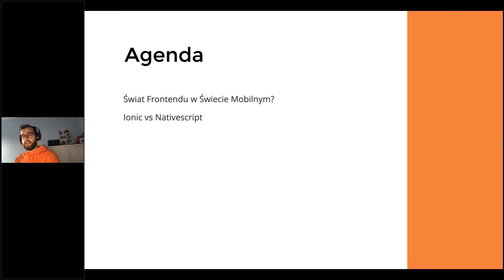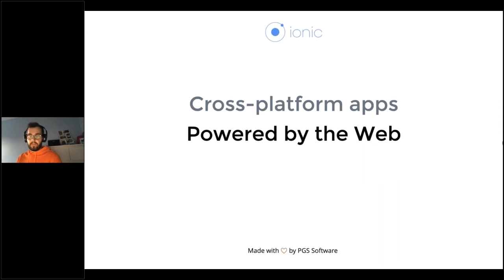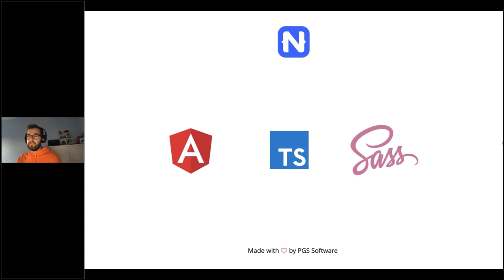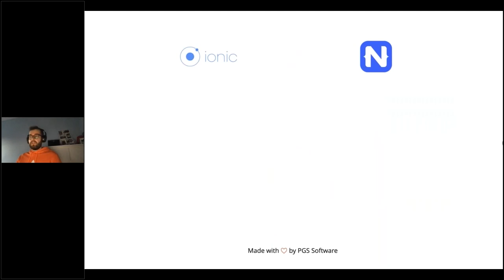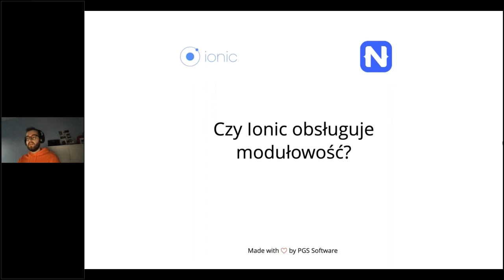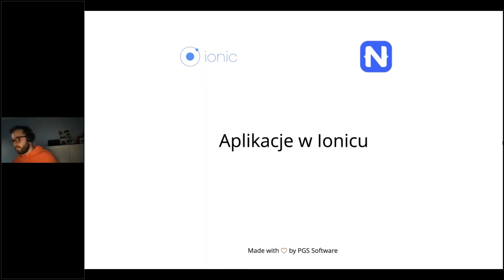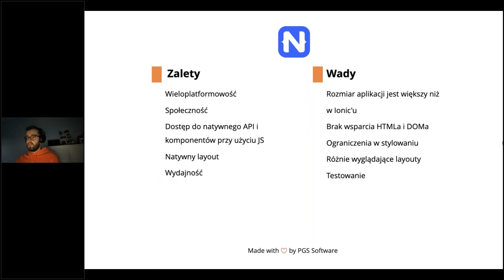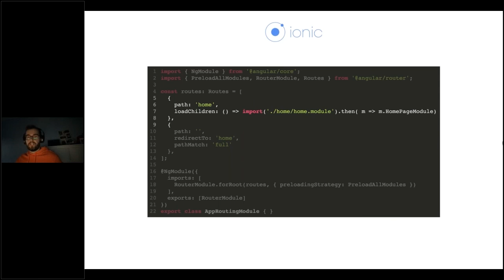Ionic vs Nativescript - czyli świat frontendu w świecie mobilnym | Piotr Luśnia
Czy Frontend Developer znający framework Angular może łatwo tworzyć wieloplatformowe aplikacje mobilne? Porównanie framework’ów Ionic oraz Nativescript. Wady i zalety tworzenia aplikacji za pomocą tych framework’ów. Jak wygląda przykładowa aplikacja napisana w Ionicu z Angularem.

Prelegent - Piotr Luśnia

Entuzjasta sztuki, podróżnik, programista. Swoje pierwsze kroki w świecie IT stawiał jako Mobile i Fullstack Developer. Wykorzystując zdolności artystyczne ukierunkował się jednak w stronę Frondendu jak i Designu. Od początku jest związany z frameworkiem Angular. W nim widzi szanse na dalszy rozwój jak i możliwości budowania coraz to bardziej złożonych projektów.